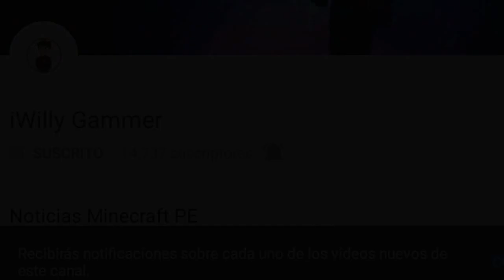TODO SOBRE LOS LOROS !! NUEVO ANIMAL ADICIONADO A MINECRAFT PE 1.2 (ACTUALIZACION EN CONJUNTO)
▶DESCARGA AQUÍ:
El día de hoy les traigo un vídeo en el cual les muestro todo lo que tienen que saber con respecto a los loros y pajaron en Minecraft ya que es algo que muchas personas actualmente me dicen que como los encuentro como los hago mis amigos, ETC. Así que aquí el vídeo!